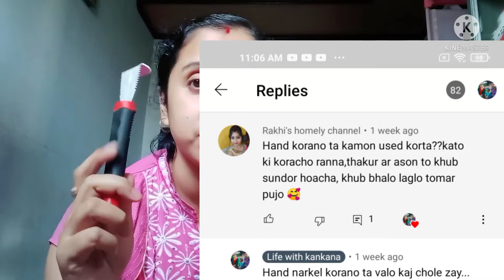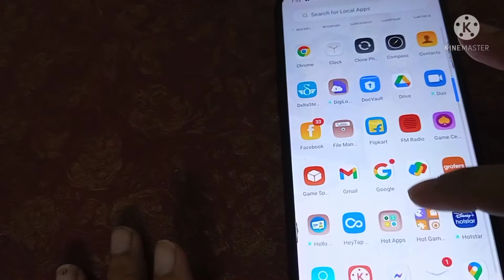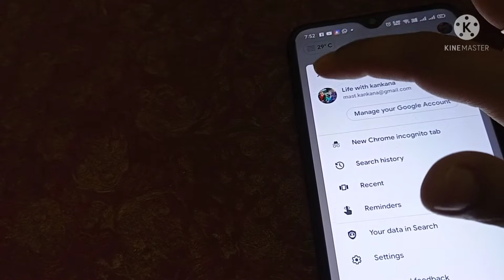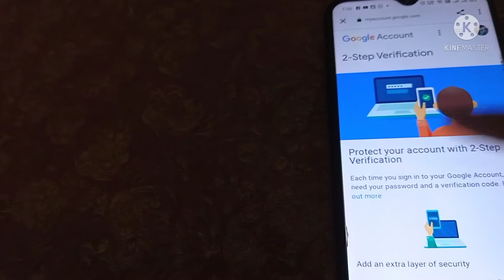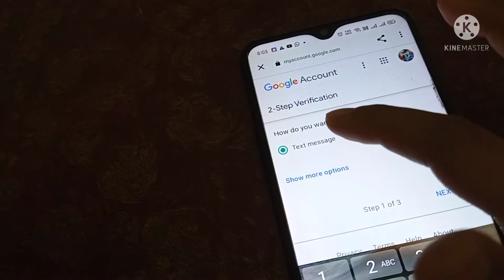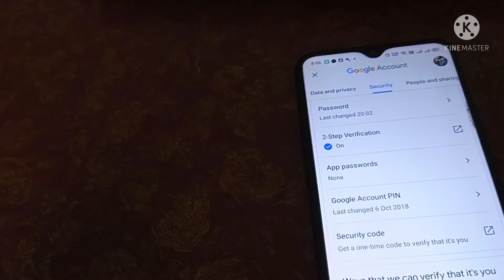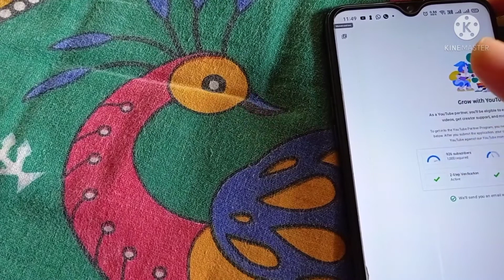বন্ধুদের হেল্প করতে এই ভিডিও টা করলাম।।। কি করে টু স্টেপ ভেরিফিকেশন অন করতে হয়?